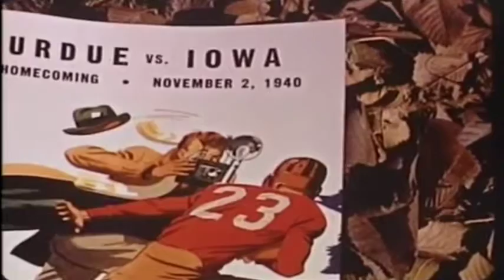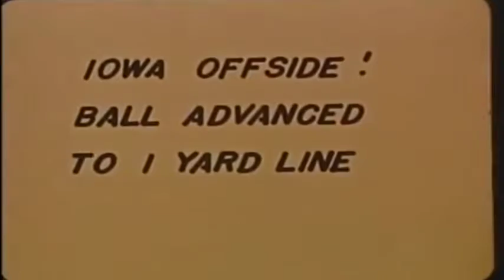1940 Purdue vs Iowa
Purdue game film of the 1940 Purdue vs Iowa Game.